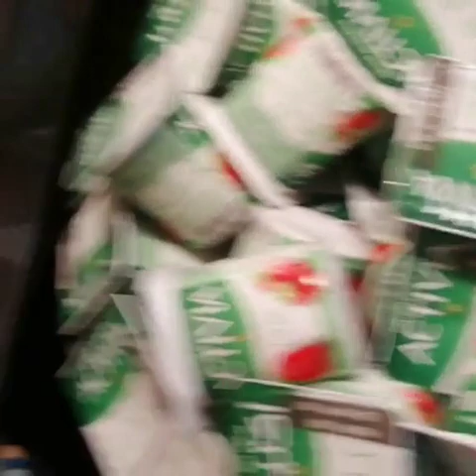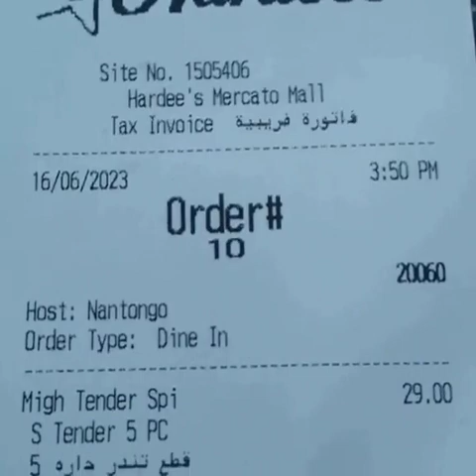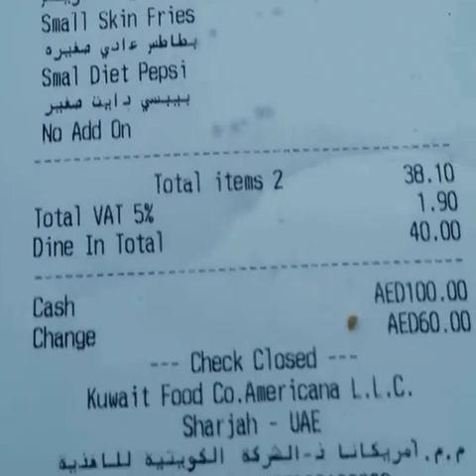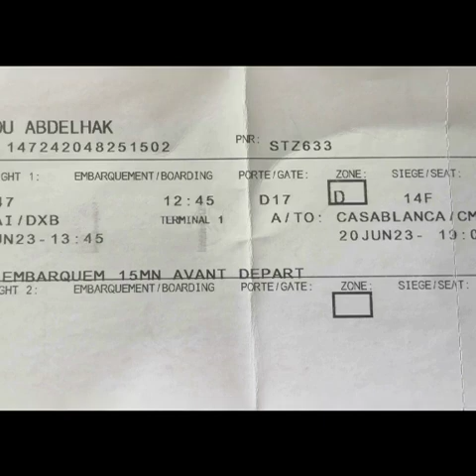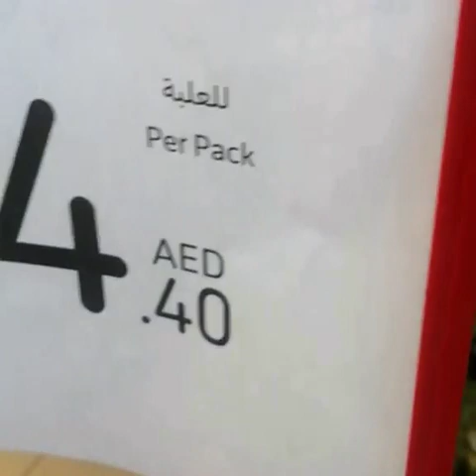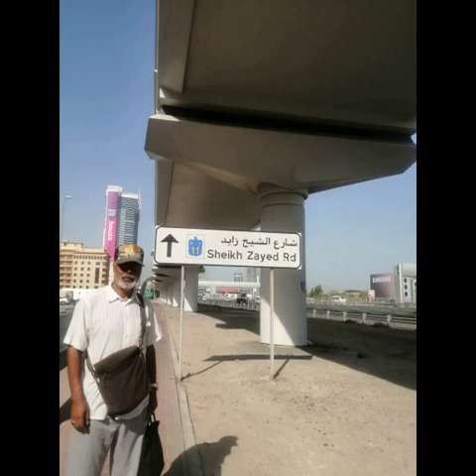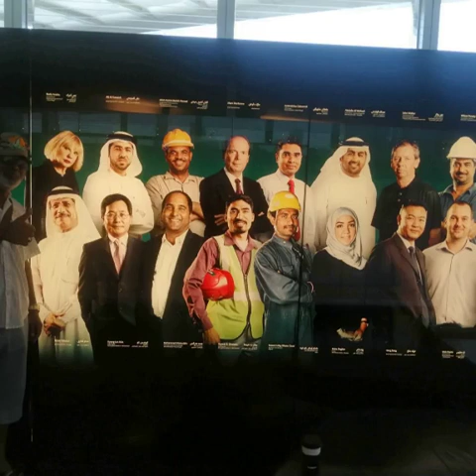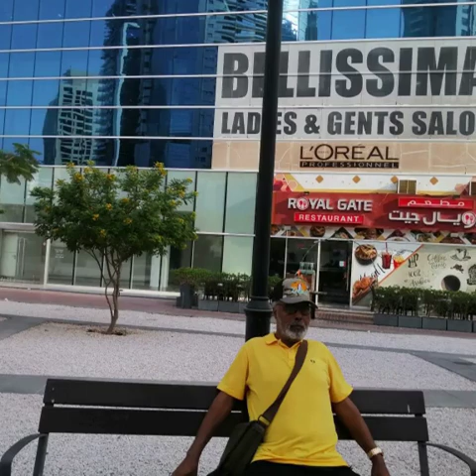رحلتي إلى عاصمة الدهشة دبي الإماراتية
أقترح عليكم أصدقائي مرافقتي في رحلتي التي قمت بها إلى دبي بالإمارات العربية المتحدة من 13 يونيه إلى 20 منه 2023
دبي هي المدينة الأكثر اكتظاظاً بالسكان في الإمارات العربية المتحدة. وهي تقع على الساحل الجنوبي الشرقي للخليج العربي وهي واحدة من الإمارات السبع التي تشكل الدولة. أبوظبي ودبي هما الإماراتان الوحيدتان اللاتي لديهما حق النقض على القضايا الحساسة ذات الأهمية الوطنية في الهيئة التشريعية للبلاد. وتقع مدينة دبي على الساحل الشمالي للإمارة وترأس المنطقة الحضرية دبي-الشارقة-عجمان. وفي 1 أكتوبر 2021، شهدت دبي افتتاح معرض إكسبو الدولي 2020 بعد عام من تأجيله بسبب جائحة كوفيد-19.
وقد برزت دبي كمدينة عالمية ومركز للأعمال التجارية في الشرق الأوسط. وتم اختيارها عاصمة للإعلام العربي للعام 2020..